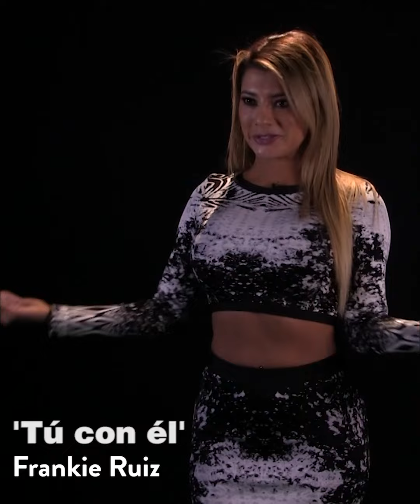Viviana Castrillón presenta cinco canciones ideales para disfrutar una noche de amor con tu pareja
La reconocida modelo, presentadora, empresaria y sex symbol Viviana Castrillón se encuentra en el marco de promoción de una plataforma de contenidos exclusivos para adultos.

De igual manera, la modelo ha fortalecido su trabajo en redes sociales y YouTube gracias a sus 'Vivi Tips', un proyecto en donde la colombiana da una serie de recomendaciones y consejos a sus seguidores para que se alejen de la monotonía en sus relaciones sentimentales.

A propósito de sus tips, Viviana Castrillón presenta un top cinco de canciones perfectas para ser la antesala de una noche de amor.